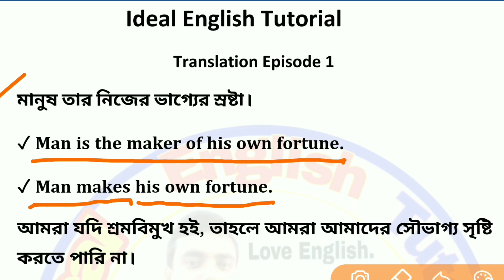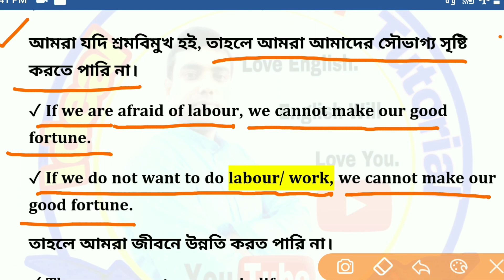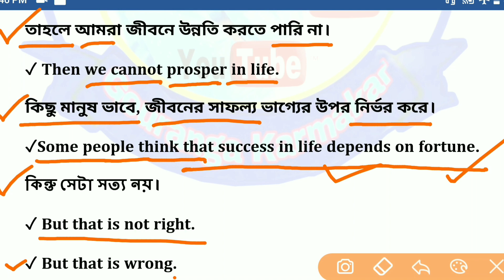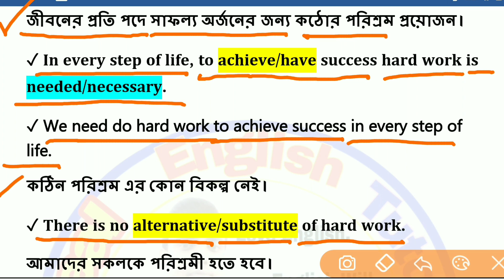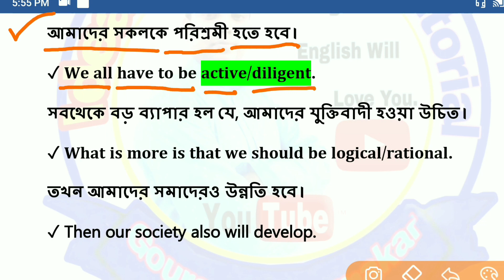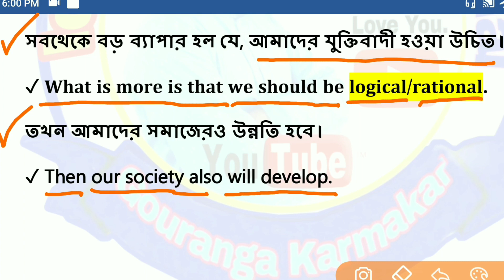Translation from Bengali to English | Bengali to English Translation for Competitive Exam